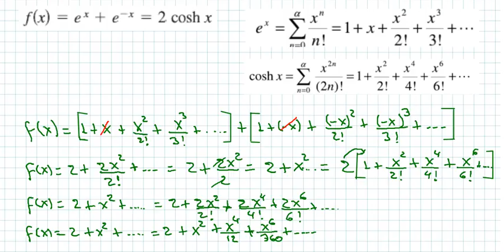REPRESENTACIÓN EN SERIES DE POTENCIAS 3